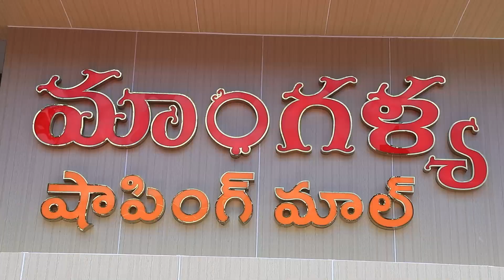Samyuktha Menon Launched Maangalya Shopping mall at Narsinghi Hyderabad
ప్రముఖ హీరోయిన్ సంయుక్త మీనన్ చేతుల మీదుగా  మాంగళ్య షాపింగ్ మాల్ గొప్ప ప్రారంభం

ప్రముఖ వస్త్ర వ్యాపార సంస్థ మాంగళ్య షాపింగ్ మాల్ ఆంధ్రప్రదేశ్ తెలంగాణలో మరింత విస్తరిస్తోంది. ప్రస్తుతం భాగ్యనగరంలో మాంగళ్య  షాపింగ్ మాల్ వారి ప్రారంభోత్సవాల జాతర జరుగుతుంది. తాజాగా  మరో ప్రతిష్టాత్మకమైన మాంగళ్య  షాపింగ్ మాల్  హెచ్ పి పెట్రోల్ బంక్ పక్కన నార్సింగ్ మెయిన్ రోడ్డు నందు శుక్రవారం వైభవంగా ప్రారంభమైంది. ప్రముఖ హీరోయిన్ సంయుక్త మీనన్ చేతుల మీదుగా  ఈ షాపింగ్ మాల్ ను  ప్రారంభించారు. నార్సింగ్ పరిసర ప్రాంతాలలో కనీవినీ ఎరుగని రీతిలో అంగరంగ వైభవంగా ప్రారంభోత్సవ కార్యక్రమం జరిగింది. పట్టు, ఫ్యాన్సీ, హై–ఫ్యాన్సీ, చుడీదార్స్, వెస్ట్రన్‌వేర్,  మెన్స్ బ్రాండెడ్, కిడ్స్ వేర్, ఎథినిక్ వేర్‌‌లతో  అంతర్జాతీయ షాపింగ్ అనుభూతిని ఇచ్చేలా భారీగా మాంగళ్య  షాపింగ్ మాల్ ఏర్పాటు చేశారు.  ఇది షాపింగ్ అనుభవాన్ని విప్లవాత్మకంగా మార్చే సరికొత్త రిటైల్ డెస్టినేషన్ అని, మార్కెట్ ధరల కన్నా తగ్గింపు ధరలకు అందిస్తున్నామని,
ప్రారంభోత్సవ ఆఫర్లు మిస్ చేసుకోవద్దని.. స్టోర్ నిర్వాహకులు తెలియజేశారు.

అడ్రెస్స్ : మాంగళ్య షాపింగ్ మాల్..
హెచ్ పి పెట్రోల్ బంక్ పక్కన,
నార్సింగ్ మెయిన్ రోడ్,
హైదరాబాద్.